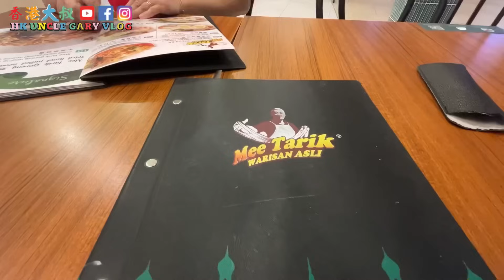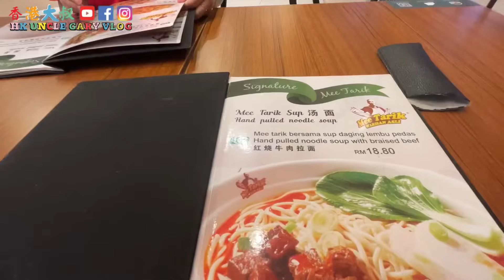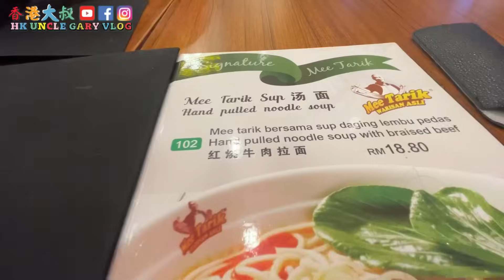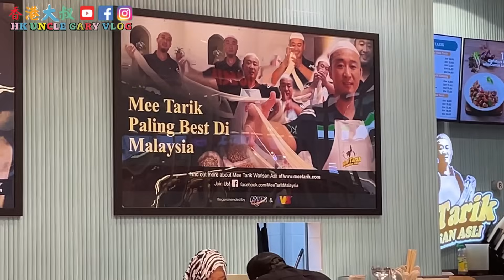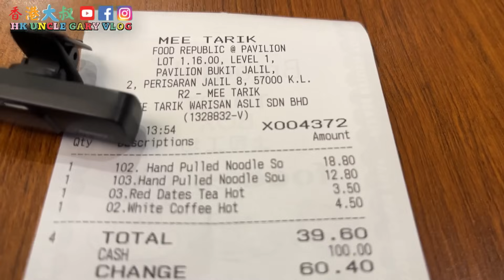EP605🇲🇾Queuing up for famous ramen 排隊￼馳名拉麵👍🏻😋￼